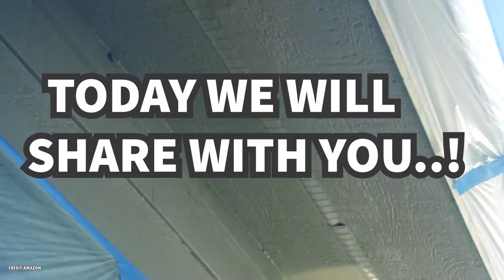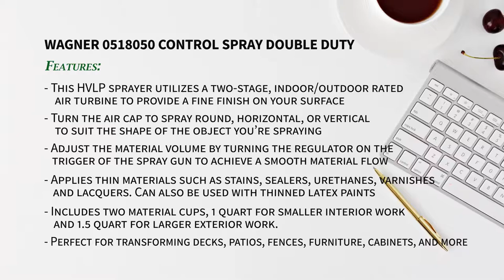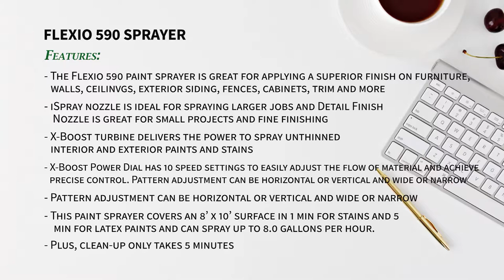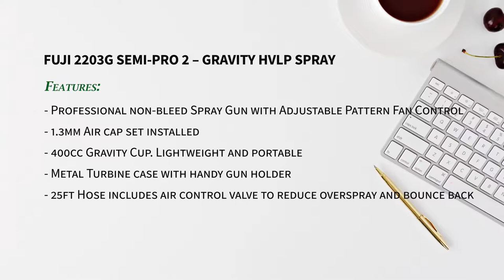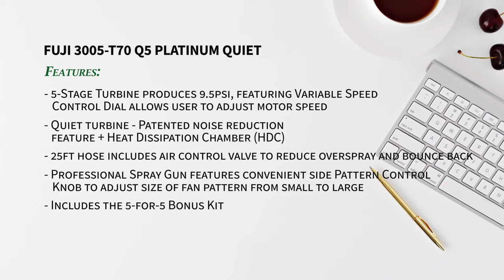✅Top 10: Best Paint Sprayer For Walls of 2019 [Paint Sprayer Reviews]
Hello Viewers, In this video we share with you, Top 10: Best Paint Sprayer For Walls of 2019 [Paint Sprayer Reviews]-Techwhippet
Here are top products list..

10. Wagner 0518050 Control Spray Double Duty

9. HomeRight C800971.A Super Finish Max Extra Power Painter

8. Wagner 0518080 Control Spray Max HVLP Paint Sprayer

7. FLEXiO 590 Sprayer

6. HomeRight Power Flo Pro 2800 C800879 Airless Paint Sprayer Spray Gun

5. Graco Magnum 257025 Project Painter Plus

4. Graco Magnum 262800 X5 Stand Airless

3. Fuji 2203G Semi-PRO 2 – Gravity HVLP Spray

2. Graco Magnum 262805 X7 Cart Airless Paint

1. Fuji 3005-T70 Q5 Platinum Quiet
Hope You enjoy to watching this video...